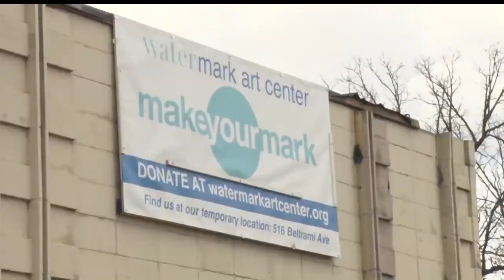Supporters Gather To Break Ground On Watermark Art Center